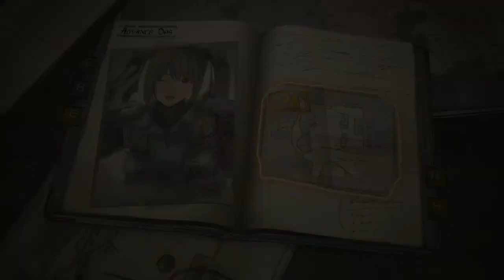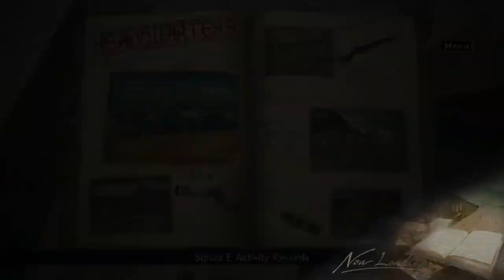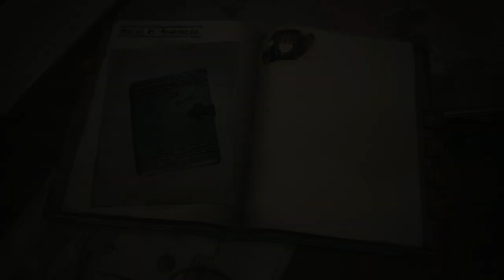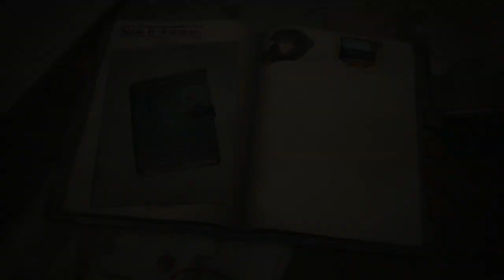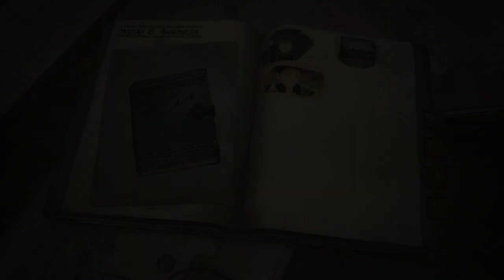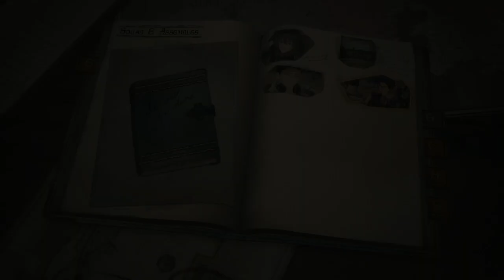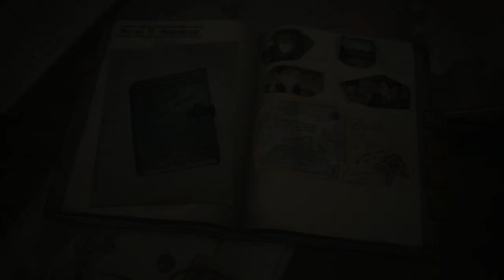Let's Play Valkyria Chronicles 4 part 05 - Squad E's Beginning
Zanji Kick continues Valkyria Chronicles 4! We do a quick DLC mission and learn how squad E formed! Raz doesn't seem too happy with Claude! And Kai is a guy? Where is female Kai?

Valkyria Chronicles 4 was developed and published by SEGA.